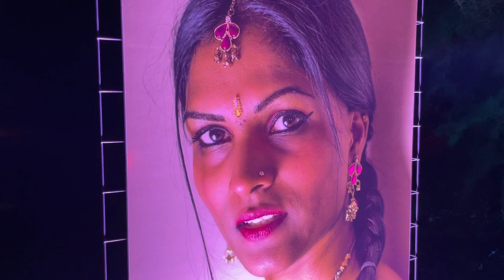Anara Pitanara, inaugurata la sagra nel ricordo di Enrica Baja Guarienti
Ieri è stata inaugurata la 15^ edizione della Sagra di Tarmassia con il The swing cooking show e Tracy Eboigbodin. La festa, quest'anno dedicata alle donne e alla co fondatrice di Fondazione Telethon Enrica Baja Guarienti, proseguirà fino a martedì.

Sarà il figlio Uberto Baja Guarienti, intervistato sabato 9 settembre dalla giornalista Valentina Bazzani, a “dipingere” il ritratto della madre, raccontando cosa Enrica abbia rappresentato per la comunità di Tarmassia, di quella veronese e quanto sia stato importante il suo contributo, a livello nazionale, in tema di volontariato.